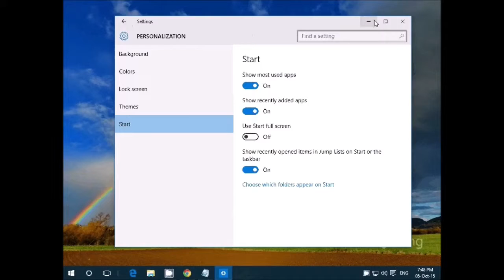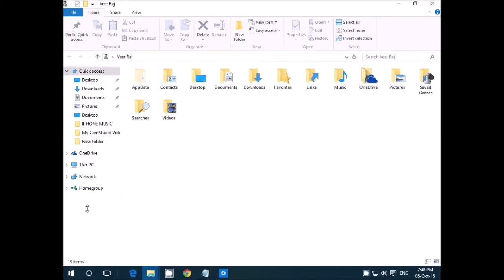How To Change What Icons/Folders Appear On Start Screen In Windows 10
Change What Icons Folders Appear On Start Screen In Windows 10

Customize folders for quick access